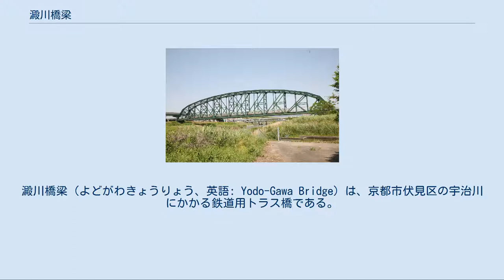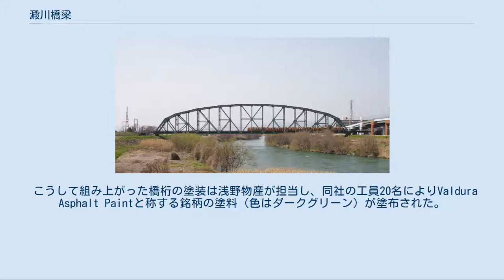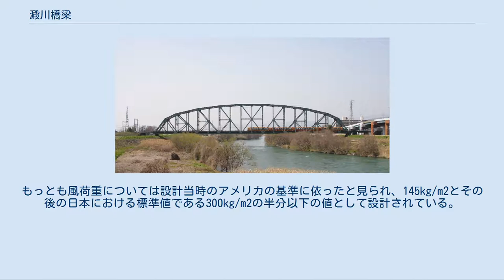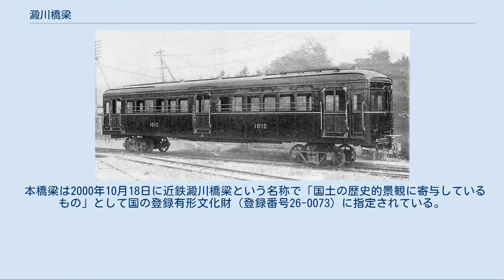澱川橋梁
澱川橋梁（よどがわきょうりょう、英語: Yodo-Gawa Bridge）は、京都市伏見区の宇治川にかかる鉄道用トラス橋である。
奈良電気鉄道が自社線（現在の近畿日本鉄道京都線）の開業にあたり架設した。
 本橋梁は比較的水量の多い河川を1径間で渡る長大な複線下路式トラス橋であり、完成以来2012年現在まで、日本に存在する単純トラス橋としては最大の支間長を備えることで知られる。
 京都と奈良を結ぶ第2の鉄道として建設され、開通まで経由地や線形の変更を幾度となく繰り返してきた奈良電気鉄道線にあって、本橋梁も経路は変更されなかったものの、特異な経緯により桁形式が途中で全面変更されている。
 奈良電気鉄道線の建設計画を進めた浅井郁爾技師長を筆頭とする同社技術陣は、京都起点4マイル6チェイン（約6.6km）付近の宇治川（澱川）を渡河するにあたって、当初は沿線に存在するもう一つの大河である木津川を渡る木津川橋梁と同様、河中に6本の橋脚を立てて70フィート(21.336m)プレートガーダー桁7連を架設する案に従って橋梁の具体設計を進めており、 架橋を予定した地点の周辺には帝国陸軍の演習場（渡河訓練場）、そしてその北側には工兵大隊の工営が設置されていた。
奈良電気鉄道は、工事速成のため工兵隊用地の一部について土地交換を申請した。
それを受け師団側では調査を行い、本省へ伺いを出した。
 16師団条件と陸軍省の決定条件をまとめたものが以下の表になる。
 橋脚に関しては一基まで認めるというものであったが、奈良電気鉄道側は回答を待たずに代案に着手することとなる。
 ちょうどこの時期、即位したばかりの昭和天皇の御大典が京都御所で執り行われ、式典の終了後、各施設の拝観や御陵の参拝などが国民に認められることとなった。
そのため、沿線に伏見桃山陵が存在し、開通の暁には大阪電気軌道奈良線へ乗り入れるだけでなく大和西大寺から橿原線へも直通し、京都と橿原神宮前を直結する計画であった奈良電気鉄道は、大きな旅客需要が期待されるこの絶好のチャンスに、何としてでも全線開業を間に合わせる必要に迫られた。
 こうして、路線建設のための時間的猶予を失った奈良電気鉄道は宇治川渡河について経済的なプレートガーダー桁案を放棄し、河中に橋脚を設けずに済む長大な単独トラス桁により本橋梁を架設することを決断してようやく着工にこぎ着けた。
 以上のような経緯で、本橋梁は無橋脚、1径間での渡河に適した長大な曲弦プラット分格トラス桁として架設されることとなり、その設計は当時の日本を代表する橋梁設計の大家であった関場茂樹の手に委ねられた。
 もっともこの時代、この巨大橋梁が必要とする長さと厚さを備えた大型鋼材は日本国内に市中在庫が存在しなかった。
また日本国内で唯一、その種の鋼材の製造供給が可能と目されていた八幡製鐵所では当時軍用、特に軍艦用の需要を満たすのが精一杯で、発注後必要な納期にそれらを得ることもできなかった。
 そのため、関場ら設計陣は設計着手後間もない1927年10月末までに最優先で必要部材の一覧表を作成、部材調達を請け負った浅野物産とアメリカ有数の大手製鋼メーカーベスレヘム・スチールが東京に設けていた支店の連携によって、全体の83パーセントにあたる約1,500tの鋼材の注文書をアメリカのベスレヘム・スチール社本社へ打電、可能な限り速く国内で入手が不可能な部材を調達する手配を行った。
 これは、折良く日本へ向かう船便に恵まれたことから、発注後2ヶ月半で大半の部材が神戸港へ入荷するという、当時の日米間貨物輸送体制では最良に近い成果を得た。
なお、本橋梁の主部材はこのようにベスレヘム・スチール社からの輸入に拠ったが、それ以外にもUSスチール・プロダクツ社と八幡製鉄所から鋼材供給を受けている。
 だが、最大の難問であった鋼材納入について最良の結果を得たと言っても、その時点で絶対的な工期の不足がほぼ致命的な水準に達していたことに変わりはなかった。
国内で調達可能な補助部材については先行して調達と加工を実施するようにしたものの、主要鋼材到着後にそれらを工場で加工し、工場で一旦仮組みした後に分解、輸送し現場で再度組み立てるという、大規模構造物建築で常識とされる手順を踏んでいたのでは、1928年1月の鋼材到着後、1928年11月に予定された御大典までの10ヶ月に満たない短期間でこの橋梁を完成させ、...